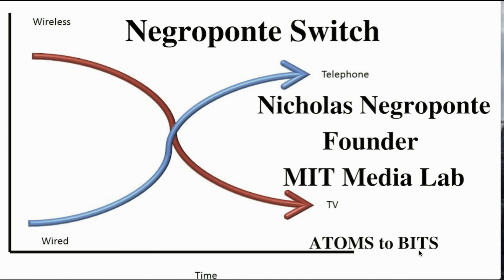Negroponte Switch: Atoms to Bits | MIT Media Lab | Being Global | Trading Places | Muhammed Mustaqim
The digital planet—in space and time—is smaller than the head of a pin and shorter than an instant. Under these conditions: art, culture and indigenous expression will thrive, not be homogenized, colonialized or traumatized by some anglophone force of nerds. The contrary. Worldwide access by children, by poorer nations and by those who are or feel marginalized, will result in local value and identity, as well as global understanding and peace. Nicholas Negroponte.